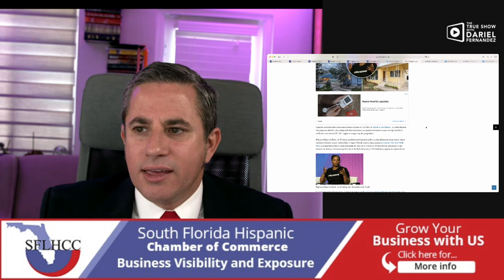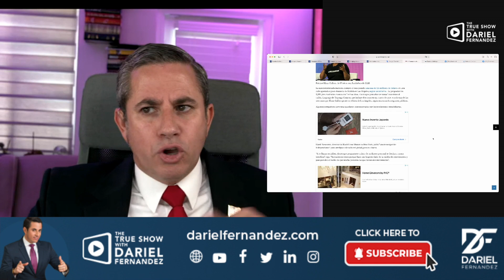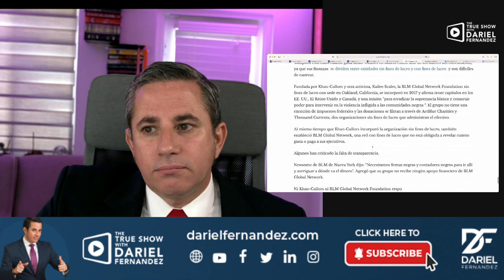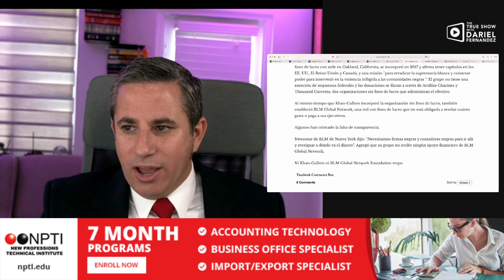Cofundadora de BLM es comunista pero se compra 5 propiedades de casi 6 millones.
💎Sign up for our newsletter to receive accurate news without spin. Esta es la manera mas segura para estar en contacto